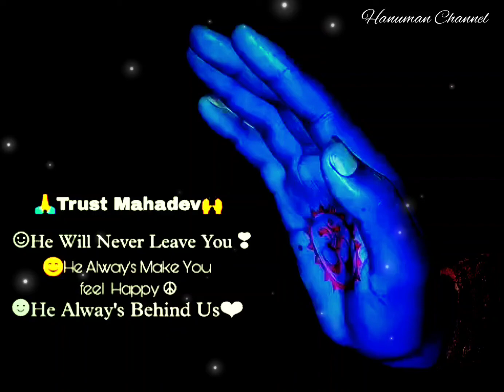Om Namah Shivaya| Hanuman Channel